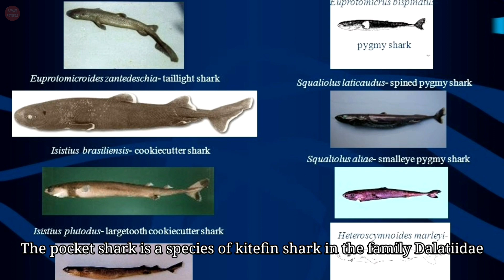Rarest Sharks Species Hidden In The Ocean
Sharks have been around for more than 400 million years. Although not all species of sharks managed to keep their population till modern days. In fact, almost 16 percent of all sharks are threatened with extinction. Here is the list of the rarest sharks in the world.

Megamouth Shark
The megamouth shark is a rare shark and a large species, reaching weights of 1200 kg. It’s one of three known filter feeding sharks, including the basking shark and the whale shark. They gets its name from the remarkably large, circular mouth. This species has 50 rows of tiny teeth on each jaw, but only the first three rows are functional. The megamouth has only been observed in the wild a few times, and less than 60 individuals are known by scientists to ever be captured or observed.

Frilled Shark
The frilled shark is a strange, prehistoric-looking shark that usually lives thousands of meters below the surface in the deepest corners of the Atlantic and the Pacific Ocean. This sharks look a bit like underwater snakes. Its long, cylindrical body reaches lengths of nearly 2 m, and its fins
are placed far back on the body. Frilled sharks like to eat fish, squid, octopus and smaller sharks. They are rarely encountered by humans and likely naturally rare.

Pocket Shark
The pocket shark is a species of kitefin shark in the family Dalatiidae. The species is found in deep water off Chile in the southeastern Pacific Ocean. The first pocket shark was discovered in 1979 off the coast of Peru. They lack the pointed snouts typical of many other shark species, having instead a generally rounded head . Some researchers hypothesize that the pockets may excrete some kind of glowing fluid or pheromones.

Two headed sharks
These strange creatures are appearing in waters around the world at an unprecedented rate. They first started appearing in 2008 off the Australian coast. In 2013, fishermen in Florida found a two headed fetus in the uterus of a bull shark . Scientists speculate that causes for the mutations might be linked to viral infections, pollution, or overfishing. With fewer sharks, the
gene pool shrinks, increasing the chances of inbreeding and passing on abnormal genes.